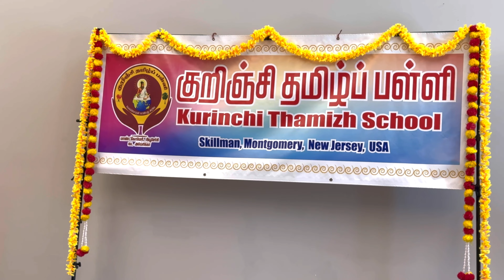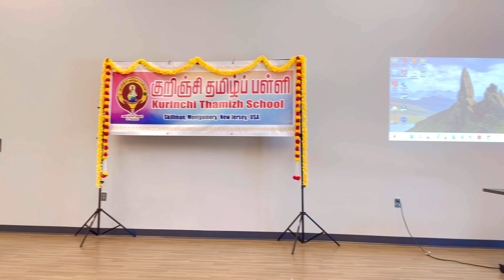நிலா சின்ராசுவாக | Rithu Rocks inspiration | குறிஞ்சி தமிழ்ப்பள்ளி ஆண்டுவிழா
அனைவருக்கும் வணக்கம், இன்று குறிஞ்சி தமிழ்ப்பள்ளி ஆண்டு விழாவில் கவி நிலாவின் கலைநிகழ்ச்சியை பகிர்ந்து கொள்கிறேன். இந்த நாடகம் ரித்து ராக்ஸ் யூடியூப் சேனலில் இருந்து ஈர்க்கப்பட்ட கதை மற்றும் அமெரிக்காவில் வாழும் தமிழ் குழந்தைகளுக்கு ரசிக்கும் வகையில் மாற்றியமைக்கப்பட்டது. நீங்கள் பார்த்து மகிழ்வீர்கள் என்று நம்புகிறேன்.

குழந்தைகள் அற்புதமான செயல்திறனை வழங்க வழிகாட்டியதற்காக ஆசிரியருக்கு நன்றி.

hi all, today im sharing kavi nilaa's art performance in kurinchi tamil school annual day performance. this drama is inspired story from rithu rocks youtube channel and modified to enjoy for america living tamil kids. hope you enjoy watching.

thanks to the teacher for guiding the kids to provide awesome performance.